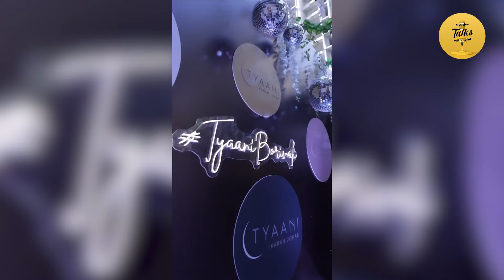Is Modeling safe in India? | FT Tannu | Positive Talks with Saahil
Welcome to another inspiring episode of Positive Talks with Saahil! Today, we are thrilled to have a young, dynamic, and upcoming star in the fashion industry She is Tannu!. Tannu is not only a successful fashion model but also the proud owner of the brand Tan House.

In this episode, she shares her incredible journey in the modeling world, discussing the challenges she faced and the obstacles she overcame to achieve success. She also speaks boldly about the question on everyone's mind: "Is India safe for modeling?" This conversation is packed with valuable insights and real-life experiences that you won't want to miss.

Tune in and enjoy the conversation till the end!